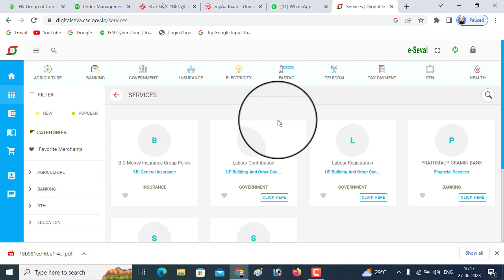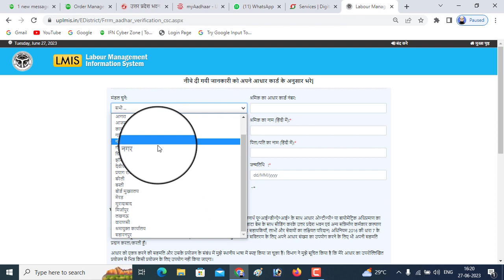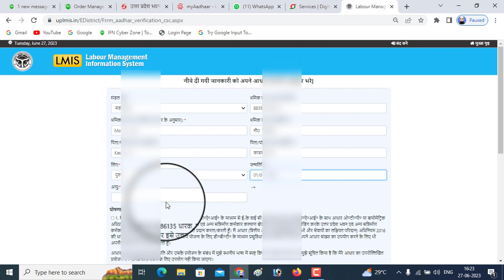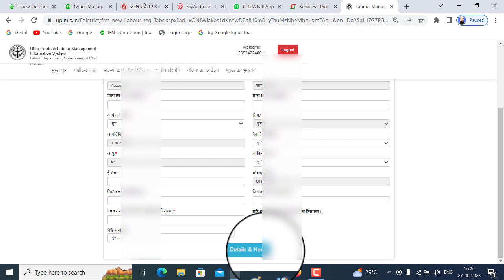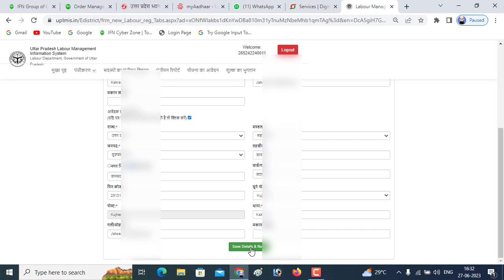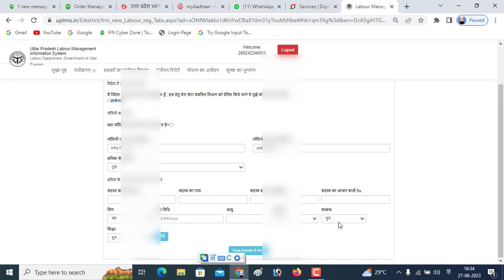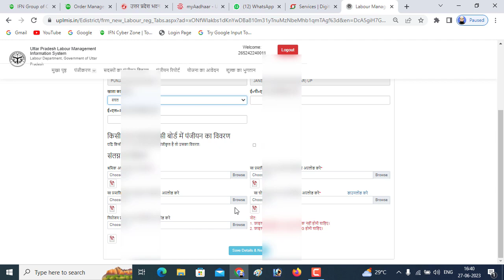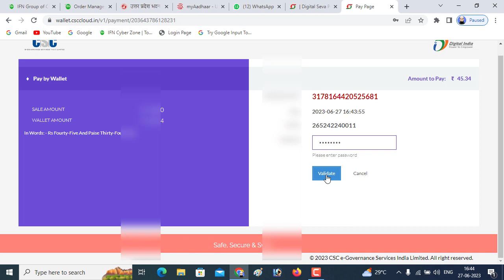CSC se Labour card kaise banaye Labour card online apply 2023/24 Mohammed luqman Muzaffar.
ALL EASY INFORMATION
MUHAMMAD LUQMAN MUZAFFARNAGAR
सीएससी से लेबर कार्ड कैसे बनाएं
पंजीकरण कैसे बनाएं
सीएससी से पंजीकरण कैसे बनाएं